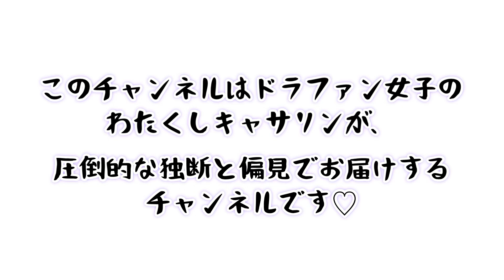4/30 巨人vs中日 「読売に勝った日の酒は美味いぜ」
おもしろくなくてもよろしくぅ(・∀・)

元気出したいときはこの動画見てね❤️↓

ドラゴンズファンを元気にする為に作った動画。